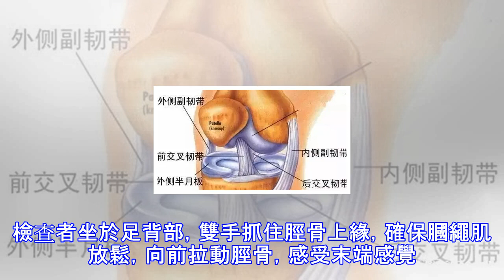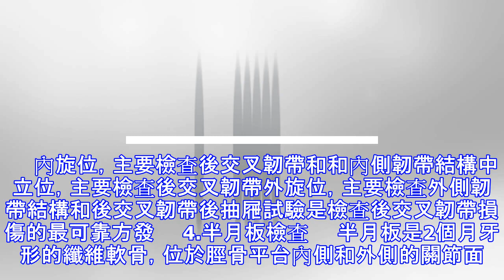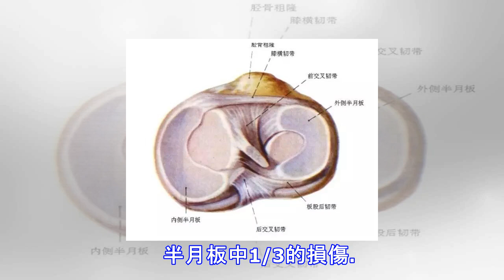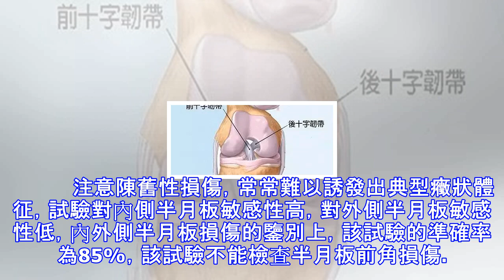評估一下你的膝關節穩定嗎（下）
摘要: 膝關節穩定性評估 　　微訊號　　功能介紹 　　尚體運動康複學院 微訊號 shangtixy　　接著昨天的　　膝關節 　　上回說到　　膝關節的內外側穩定　　還有移軸以及反向移軸　　今天講剩下的　　前後交叉韌帶 　　和半月板　　昨天介紹了左右側副韌帶的檢查，今天主要來檢查十字韌帶和半月板。　　前交叉韌帶，又稱前十字韌帶，位於膝關節內，連接股骨與脛骨，主要作用是限制脛骨向前過度移位，它與膝關節內其他結構共同作用，來維持膝關節的穩定性，使人體能完成各種複雜和高難度的下肢動作。 　　 　　3.前後抽屜試驗　　患者仰臥，屈髖45°，屈膝90°，足放平。檢查者坐於足背部，雙手抓住脛骨上緣，確保膕繩肌...